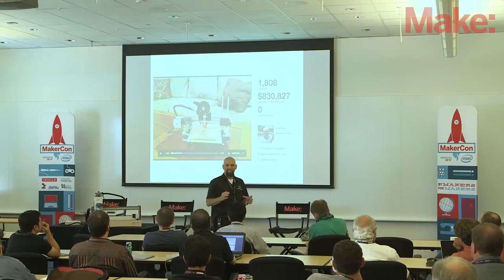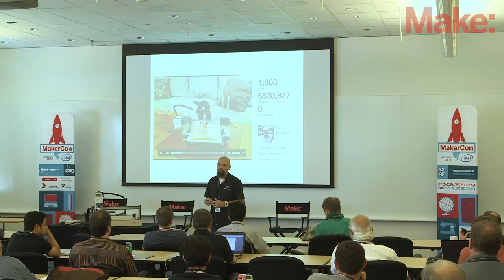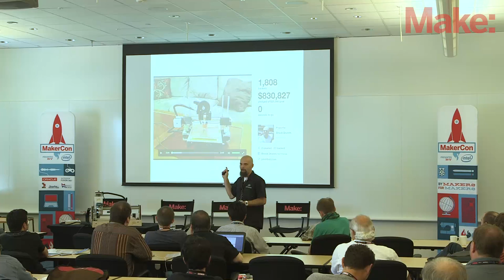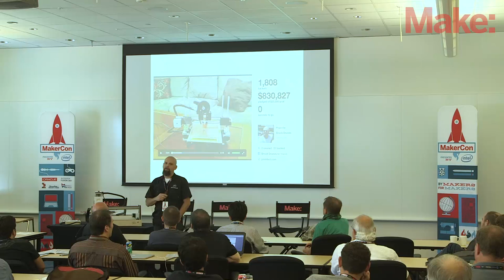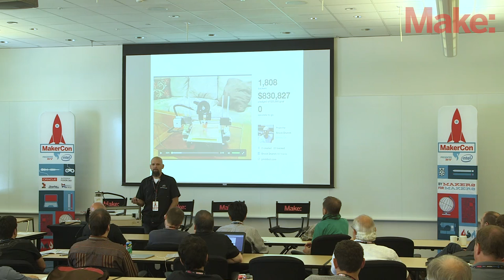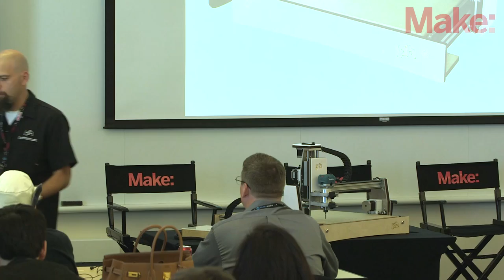MakerCon Bay Area, May 2014: Brook Drumm, Founder, Printrbot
MakerCon is a conference by and for makers at the forefront of the maker movement. The maker movement is providing new insights into local and global manufacturing, design, workforce development, education and even creative culture. MakerCon provides valuable, practical insights into the impact of makers and making on education, the economy and emerging markets.